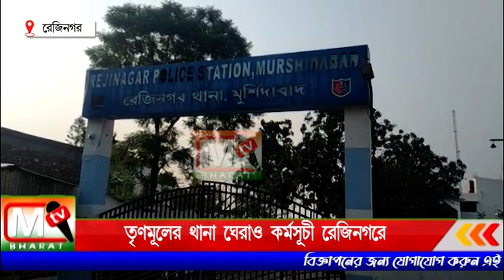TMC: তৃণমূলের থানার ঘেরাও কর্মসূচি রেজিনগরে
বিধায়ক প্রতিনিধি জামিল চৌধুরীর নেতৃত্বে আজ বিকেল রেজিনগর থানা ঘেরাও করা হয়। মোস্তফা মিয়া শেখ নামে তৃণমূল কর্মী কে রেজিনগর থানার পুলিশ গ্ৰেফতার করে। তার প্রতিবাদে থানা ঘেরাও তৃণমূল কর্মীরা